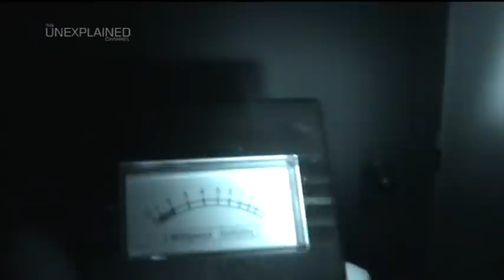P3 - Ghosts of the Asylum - Episode 8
Karl Beattie and Geoff Adams 10 week investigation into an abandoned Asylum continues into its 8th week.
Ghosts of the Asylum is an Antix Production for The Unexplained Channel (SKY 201) All Copyrights belong to them.